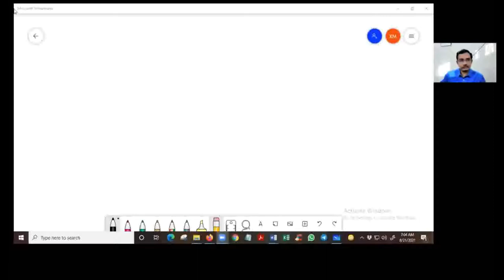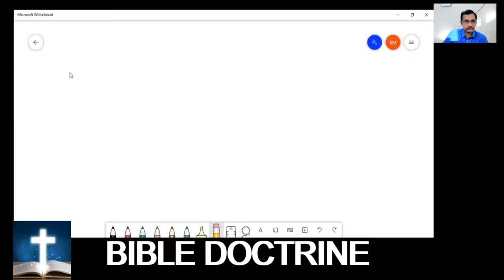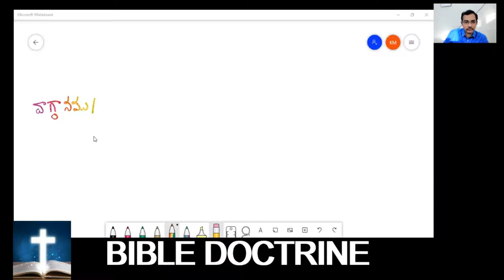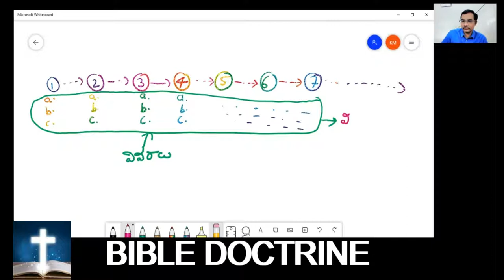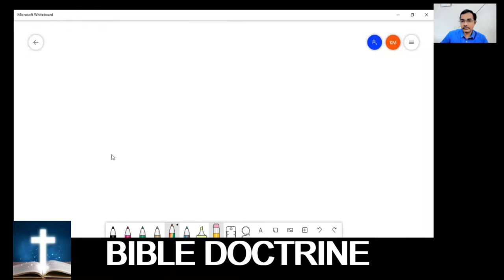Gods Promises Intent & Application | Gods control on Later writers view earlier by Promise- Part 13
Promise Purpose Intent and Application

1) Promise are inter dependent with other promisee
2) Promisee  are part to other Promises
Next promise has part of earlier promise in most occasions if not all the time

3) all promise speak the story line of God which is God's story from Gen to Rev
4) All Promisee speak about the coming messiah
Promises  increased by age or era as we see progressively
First Pentatouch by Moses and then History by Samuel ,Poetical by David and prophetic by isiah and jermiah
Ex when Samuel is writing book has influence of the previous book which is of Moses.  Influence is key which to make sure the next writer has a promise view of the earlier writer , next writer is writing things in accordance to the previous view of the author
God is controlling this agenda to have similarity and Consistency

God always kept the view of older writers while new writers were writing,
 New writers wrote in the influence of the old writers inspite of several era changed and this happened by the Promisee  , Always it is observed that there are SIMILARITies of old writers when new writers wrote
Ex when David wrote he had similarities of previous writers which could be of history Samuel or Moses of Pentatouch ...and this is due to promisee
Similarities of persons from old era to new era is what you need to observe in Promises  ...promises  for self is minor . You see consultancy and similarities amoung key writers from New to old writers

How it was the Influence of God to put that view on later writers to point and connect to the story of earlier writers besides HS by Promises

Gods Agenda
God has set Agenda for his story thru Moses first which the later writers had view thru the promise of Moses , Noah , Abraham , Cain and Abel wrote in Pentatouch
1) Similar people like the people of Pentatouch like  Noah, Moses , Abraham will come in later era
2) Similar situations will repeat again like what happened to Adam removal   from Eden and Israel to Egypt.   ..like Adam escavated like Israel to Babylon...this happens by God control thru promisee  and keeping the writers view on promises  of earlier scriptures besides HS

43) Symbols ))Imagery )Typology or Historical events ) System
System 1) Paska panduga 2) Weekly festival or Pentecost 3) Perna shalalu
Due 16:16 All men are to present to god to a place to worship 3 times a year
1) Paska panduga : To thank for from the deliverance of Egypt
2) Pentecost or Harvest festival is to worship the god for the harwest
Exo 23:16
3) Parnashala is during 40 years of exile how God gave manna and water and protected them in desert
So all men should participate in this worship
Israel know that they are delivered from Egypt slavery, they also know that they are still in the bondage of sin which they need to be delivered, in anticipation of this they celebrate these festivals
God was giving food and water ,they know they need deliverance from sin and God is there tabernacle and will take them to spiritual journey in future with spiritual food in anticipation of this hope they celebrate this Parnashala panduga
Pentecost and Harwest festival of all the struggles of the harwest it's the time for joy when the time of harwest has come and this is symbolic to the future harwest of seed and weeds
Amos 9:13 is speaking about the future harwest which we will celebrate based on the first fruits of our lives when Jesus comes
These festivals and linked to future
We see the 3 festivals as symbolic future, Jews knows that
We see the righteous suffering as pattern.
Ex
We see Abel with Cain, Jacob with ishmail , Issac with Esau , Joseph with his brother
Moses , David many prophets had a suffering pattern and we see Math 22:37
Mathew 23:37 Jesus is telling I sent prophets so that you can listen to them and be saved ,like how hen keeps her cheeks I wanted to keep you but you killed them
Luke 11:49-51 the blood of prophets is on you
Ps 18:7-15 and Ps 34 all are righteous suffering
We see all these righteous people face suffering and they all point to JC who being righteous suffered and gave redemption

We see all the festivals fulfillment in JC , Passover lamb is OT and in NT JC is the Passover lamb Jn 19:36 and exodus 12:46 , We see parnashala panduga where God gave manna water and shelter , in NT JC says I'm the bread and life ,he is the tabernacle shelter under him this fulfilled, we see Pentecost festival as harwest for the first fruit and JC the first fruit of resurrection and we have hope that we also will be resurrected as JC , we saw above all festivals fulfilled in JC
We see all sufferings pattern is for redemption in each example from Abel to Zech is finished with the ultimate suffering of JC then he gave ultimate redemption of sin where all these prophets sufferings is physical redemption symbolic to ultimate redemption of Sin thru JC
We see all the festivals of OT are complete in JC